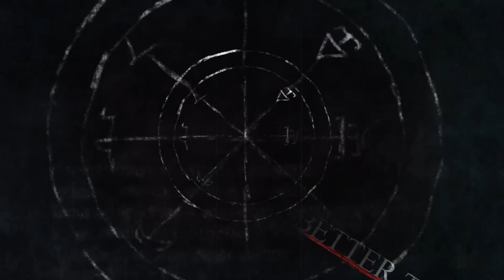Nocturne | Ep. 37 | Are You Getting This?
We got the band back together for a special 4/30 one shot.